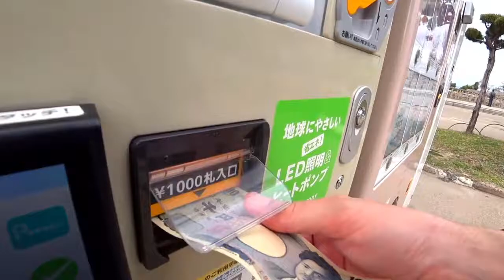G FUEL - 'SLIDE ON' by Beebo (Unofficial official ad)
Created throughout 2 days of streaming in Osaka, Japan-

This is the OFFICIAL unofficial ad for G FUEL by Beebo..
featuring Osaka Castle, Tsutenkaku in Shinsekai, & Dotonbori!